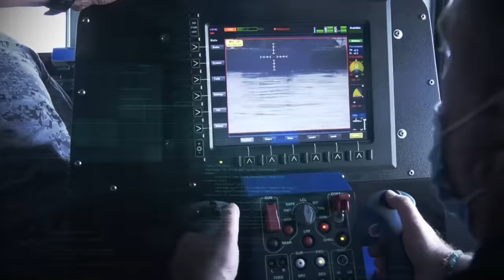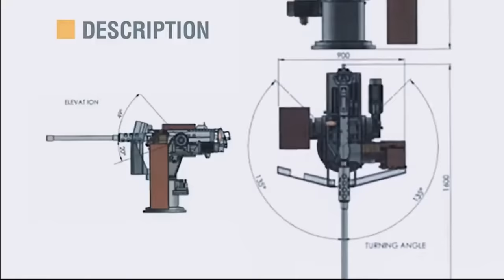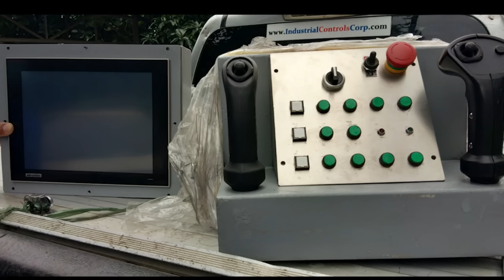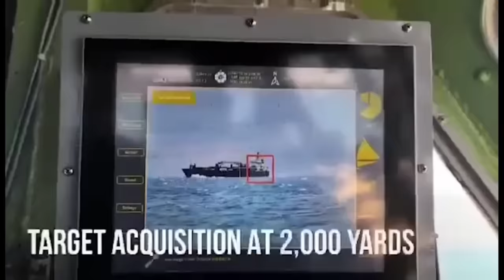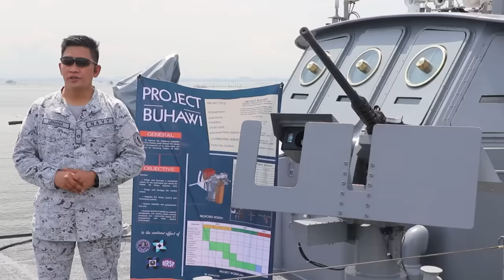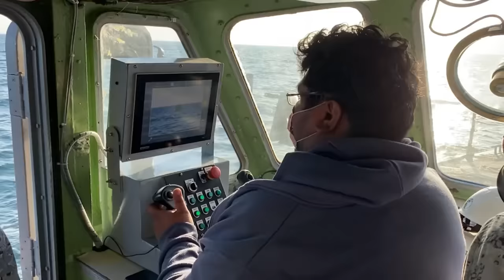Pilipino Scientist, Gumawa ng Advance Weapon System para sa AFP!